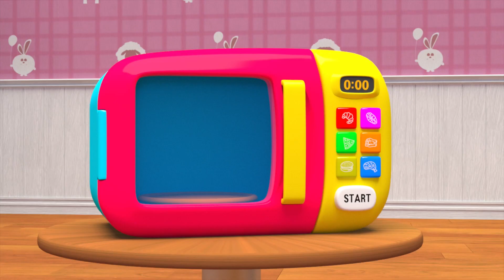Baby Shark 물감놀이 라임튜브 인기 영어동요 | детские песни Nursery Rhymes | Baby & Kids Songs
Baby Shark ,Twinkle Twinkle Little Star , Johny Johny Yes Papa , Seven Steps

라임앤컬러즈는 라임튜브 캐릭터 라임이, 파랑이, 분홍이와 함께 신나는 노래를 통해 영어를 배울 수 있는 교육용 채널입니다.
Paint colouring for kids with LimeAndColors.